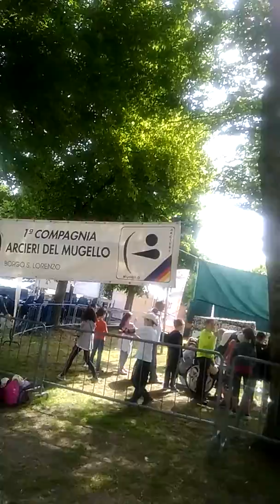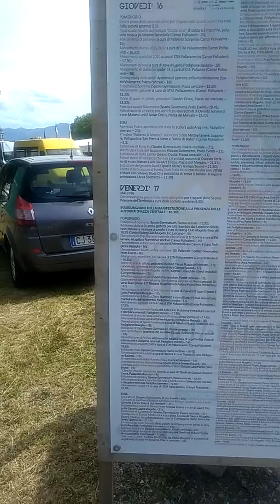Radio SIEVE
Vivi lo SPORT